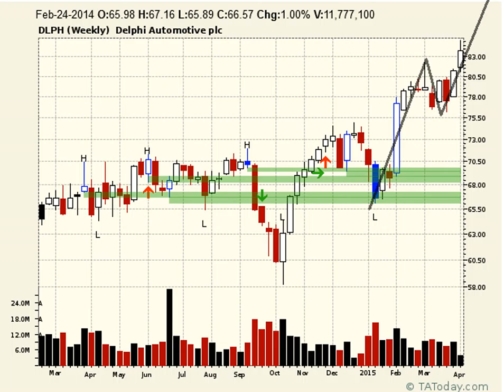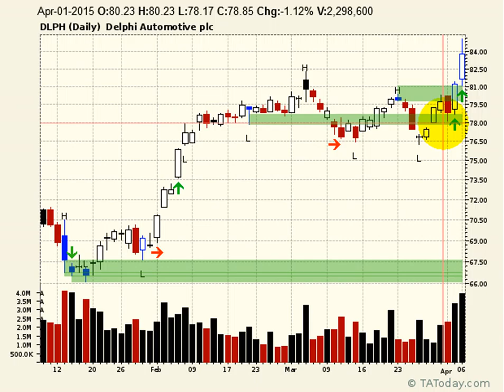Delphi Automotive working higher $DLPH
Keeping your personal bias about the markets out of your decision making is not an easy thing to do. Right now the market can be read as either up or down but inside the market, there are stocks that are clearly indicating their direction. Take a look here at Delphi Automotive which continues to break to higher and higher highs.